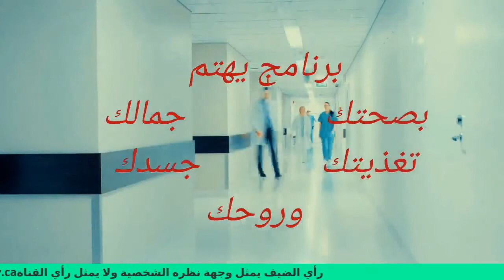الحجامة و استخدامها كعلاج في جمال الصحة